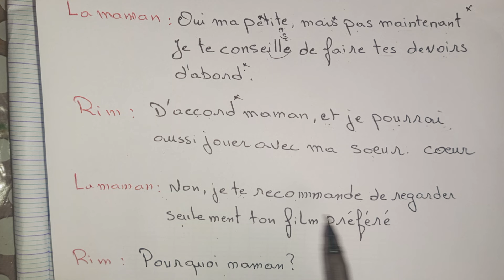تعلم القراءة والفهم باللغة الفرنسية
Vous avez dit :

لفيديو لتعلم كيفية القراءة باللغة الفرنسية اريد وصف

ChatGPT a dit :

ChatGPT

إليك وصفًا لفيديو تعليمي حول تعلم القراءة باللغة الفرنسية:

الفيديو يبدأ بمقدمة قصيرة تُعرِّف المشاهد بأهمية تعلم القراءة باللغة الفرنسية، ويمهد لجلسة تعليمية موجهة للمبتدئين. يبدأ المُعلم بتقديم الحروف الأبجدية الفرنسية وكيفية نطقها بشكل صحيح، مع التركيز على الفروقات الصوتية بين الفرنسية واللغات الأخرى مثل العربية أو الإنجليزية. يتم استخدام أمثلة مرئية ونصوص بسيطة لمساعدة المشاهدين على التعرف على الكلمات الشائعة وكيفية قراءتها.

يستعرض الفيديو كذلك القواعد الأساسية للنطق مثل الحروف المتحركة والمركبات الصوتية الشائعة. يتم توضيح كل قاعدة مع أمثلة نطقها في جمل بسيطة مع إظهار الكلمات على الشاشة. يُنصح المتعلمون بمتابعة القراءة بصوت عالٍ أثناء مشاهدة الفيديو لتقوية مهاراتهم.

في نهاية الفيديو، هناك جلسة تمارين قصيرة حيث يتم عرض نصوص قصيرة للمشاهدين ويُطلب منهم محاولة قراءتها بأنفسهم. يتبع ذلك تصحيح مشترك للنطق، مما يساعد على تعزيز الفهم وتحسين النطق